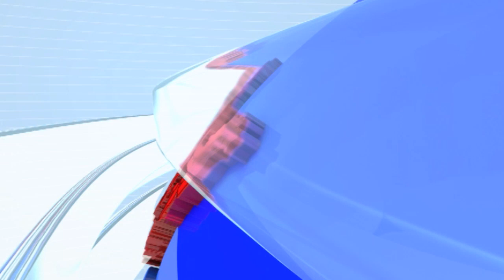Imphal Warship | शत्रूंना धडकी भरवणारी क्षेपणास्त्राने सज्ज युद्धनौका 'इम्फाळ' नौसेनेच्या ताफ्यात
Credit : Regional | Aarti Auti/Producer | Shruti/Editor